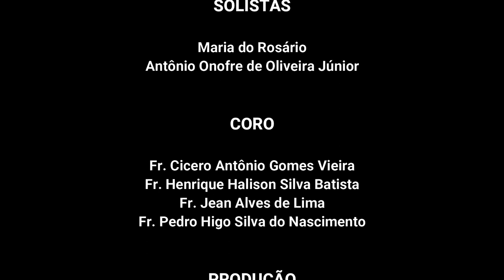Hino ao Beato Mariano de la Mata Aparício, OSA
A letra do Hino ao Beato Mariano foi composta pelo Fr. Jean Alves de Lima, OSA (Província Agostiniana do Brasil), e musicada pelo postulante Antônio Onofre de Oliveira Júnior.

Na letra são mencionadas características marcantes do nosso beato agostiniano.

Acesse a cifra e os áudios do Hino do Beato Mariano